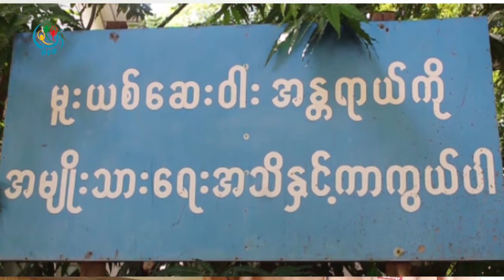DVB - လႊတ္ေတာ္ကိုယ္စားလွယ္တခ်ိဳ႕ အသက္အႏၱရာယ္ ၿခိမ္းေျခာက္မႈမ်ိဳးစံုႀကံဳေတြ႕ေနရ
စစ်ကိုင်းတိုင်းအတွင်း မူးယစ်ဆေးဝါးပျံ့နှံ့ရာဒေသတွေက ဒေသခံလွှတ်တော်ကိုယ်စားလှယ်တချို့ဟာ အသက်အန္တရာယ် ခြိမ်းခြောက်မှုမျိုးစုံကြုံတွေ့နေရတယ်လို့ ကိုယ်စားလှယ်တွေက ပြောဆိုလိုက်ပါတယ်။ ဒီသတင်းကို အောင်ကိုလတ်က ပေးပို့ထားပါတယ်။
DVB TV -